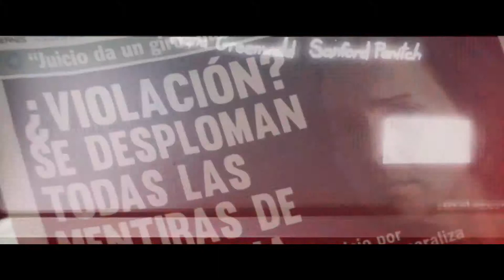Milonguita Tv - Aldo Miyashiro en Pucallpa.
El actor, guionista, dramaturgo y presentador peruano, Aldo Miyashiro Ribeiro estuvo Pucallpa en una firma de autógrafos promocionando su película "Atacada"...compartimos imágenes de la entrevista realizado el 28 de febrero del 2015.